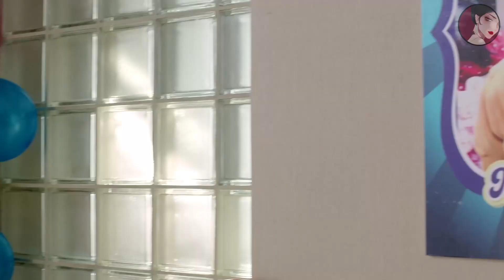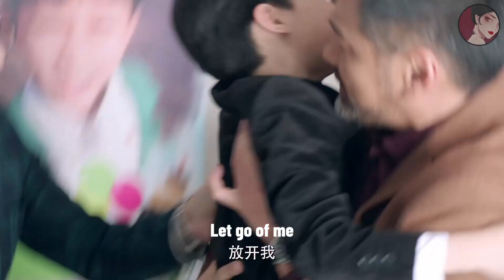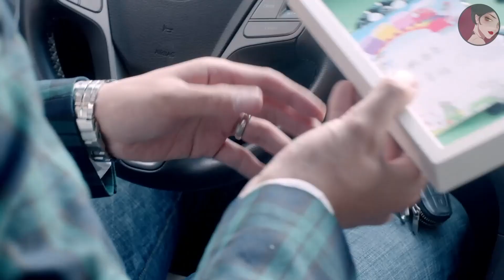8歲小男孩去爸爸家過生日，當眾把蛋糕摔小三一臉，只為出口氣！ep34